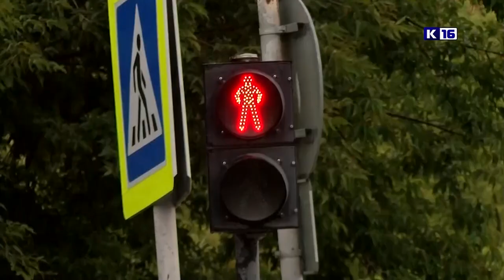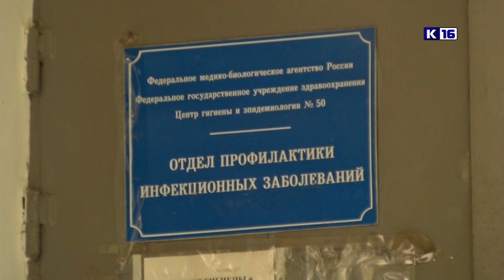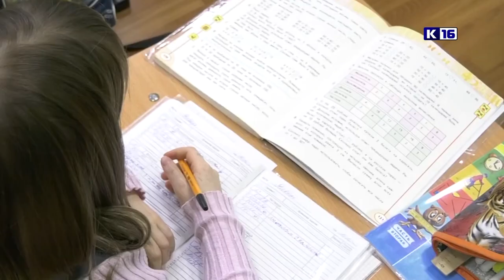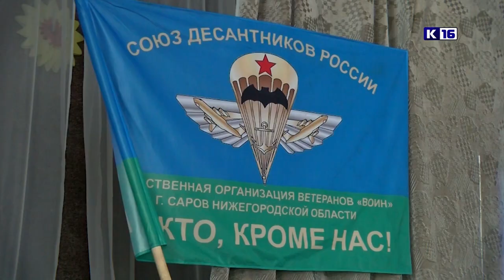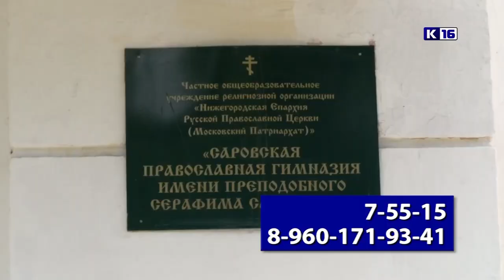Новости Сарова 10.07.2023